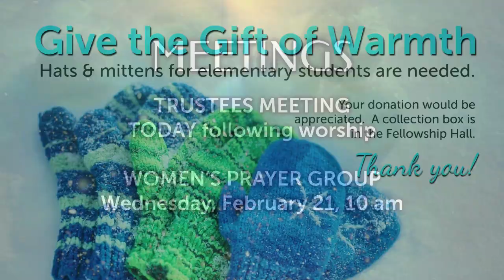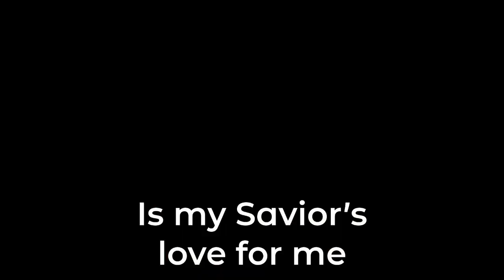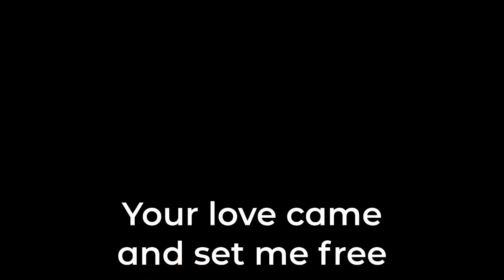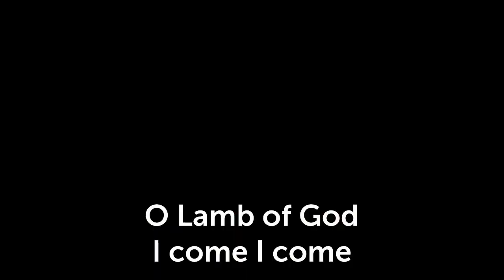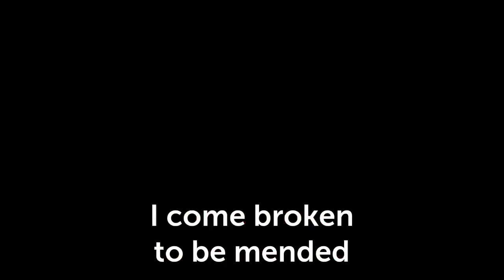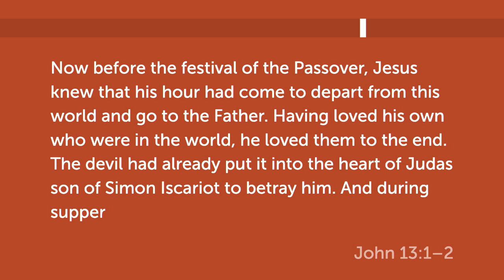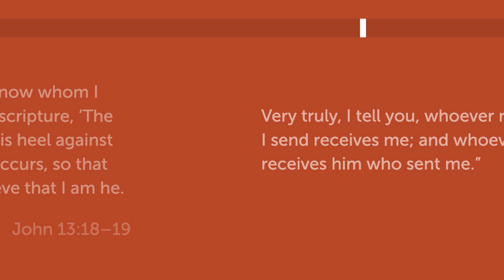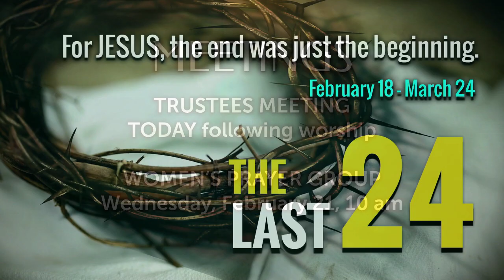Jesus Washes His Disciples Feet - February 18, 2024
First Congregational Church of Stanton

Twenty Four
Jesus Washes His Disciples' Feet
John 13:1-20
Pastor Randy Bennett preaching